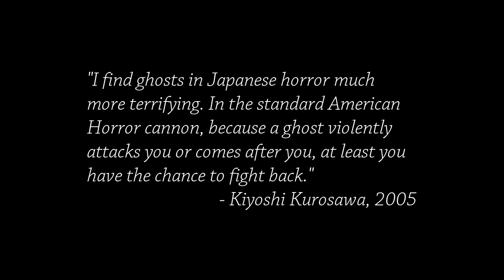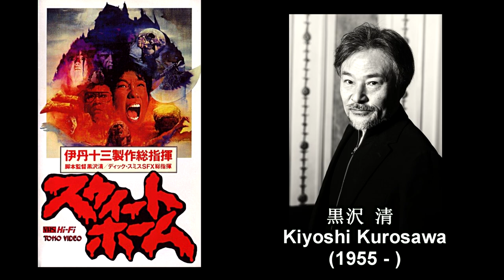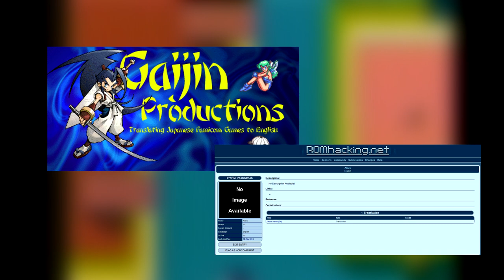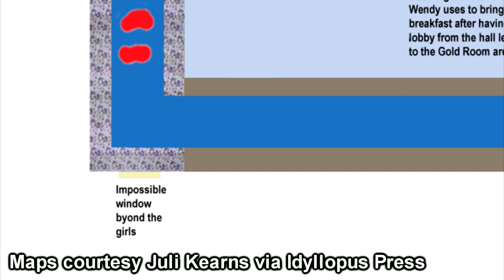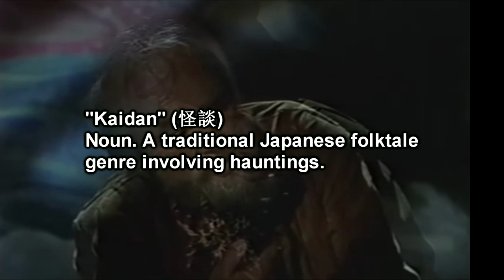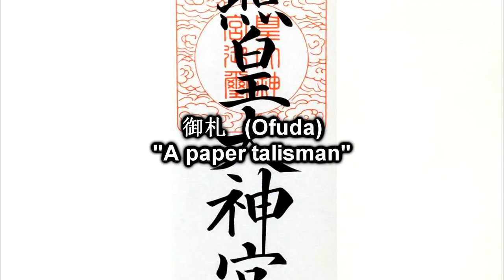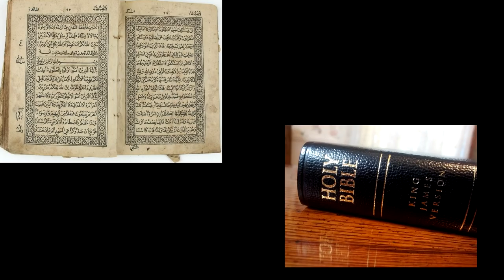The Family Drama of SWEET HOME (1989) (Expanded and Revised) | Cinema Nippon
Taking another look at Kiyoshi Kurosawa’s Sweet Home - both the movie and the game.

0:00 Introduction
5:20 Kurosawa's Vision
9:18 The Human Element
14:53 Kaidan
19:14 The Power of Family
22:30 The Game

Sound Design:
Pixabay / FreeSound
Theme song by Abysmii

Image Credits:
“The Shining” Maps Courtesy Juli Kearns, via Idyllopus Press

Video Credits:
“NES/Famicom Sweet Home (English translation) - Real-Time Playthough by Егор Бахарев”, playthrough by Егор Бахарев, encoded by and courtesy feos tas